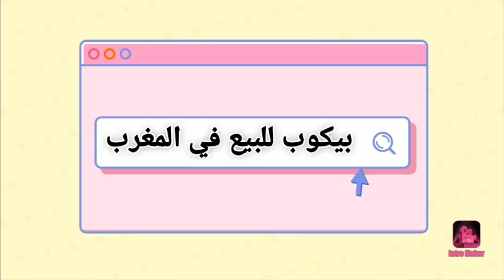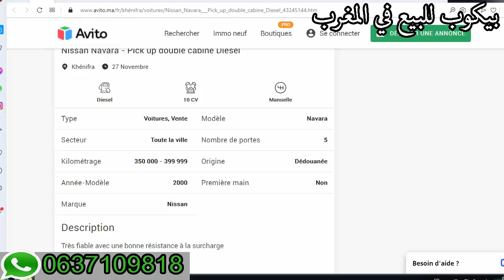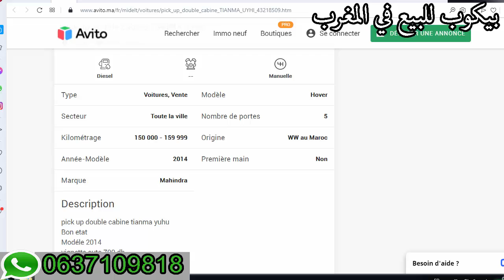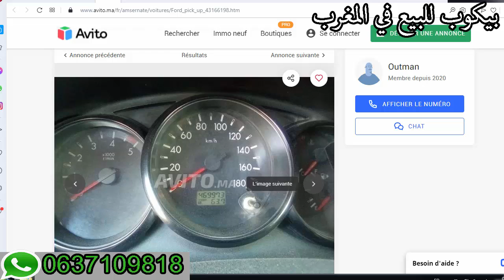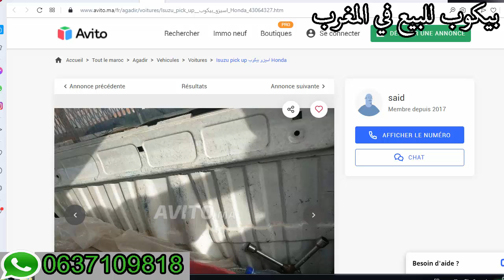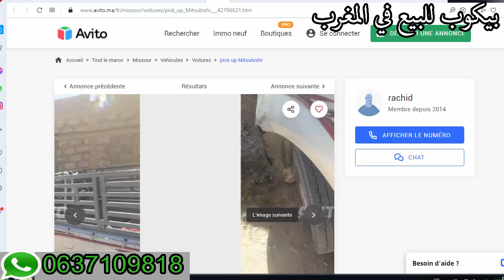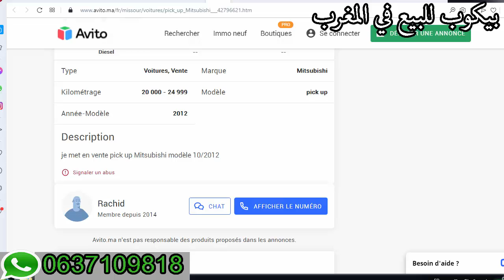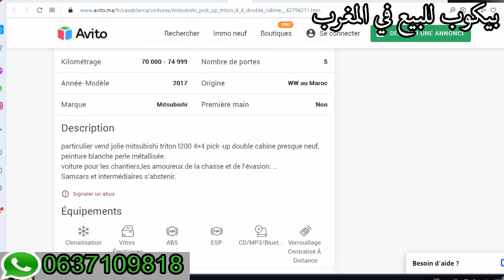أجي تشوف هاد البيكوبات لي معروضين للبيع في المغرب